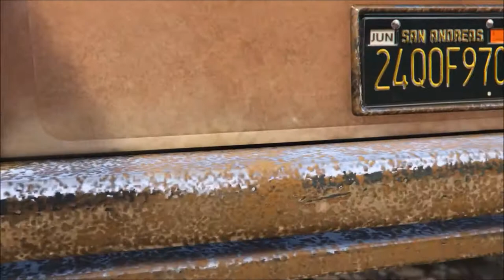GTA 5 LOOK THE DETAILS 4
FOURTH CHAPTER OF THE "LOOK THE  DETAILS" SERIES
QUARTO  CAPITOLO DELLA SERIE "GUARDA I DETTAGLI "

Let's look closely at the detailed world of GTA 5
Guardiamo da vicino il dettagliato mondo di GTA 5

* Captured images of pro ps4
* immagini catturate su ps4 pro